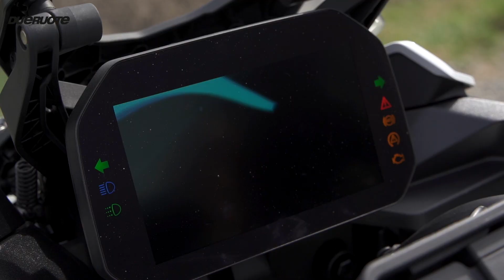DueruoteTG #08 - BMW F 900 XR, scarpe Gaerne G. Rocket e G. Razor, novità assicurative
Nella ottava puntata di DueruoteTG Roberto Ungaro prova la nuova crossover BMW F 900 XR. Pino Mottola ci mostra come sono fatte e come vanno le Scarpe Gaerne G. Rocket e G Razor, mentre Marco Gentili ci illustra tutte le novità del mondo assicurativo legato alla moto.

Roberto Ungaro
Marco Gentili
Pino Mottola

VideoMaker
Andrea Benzi